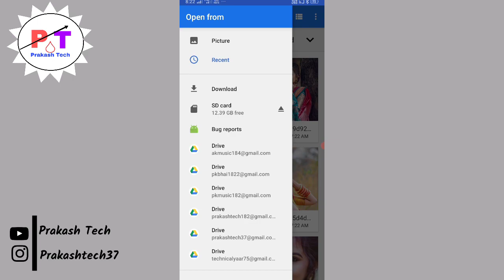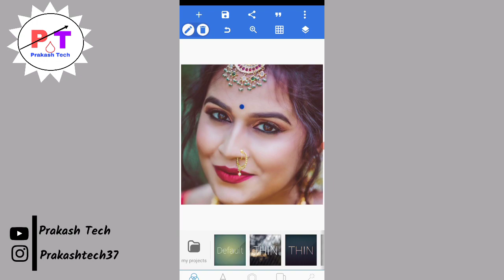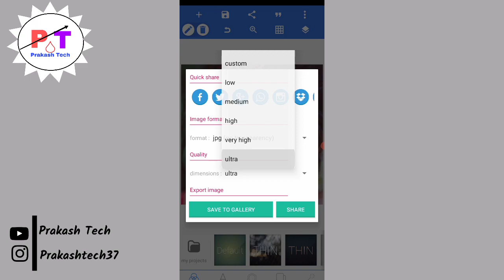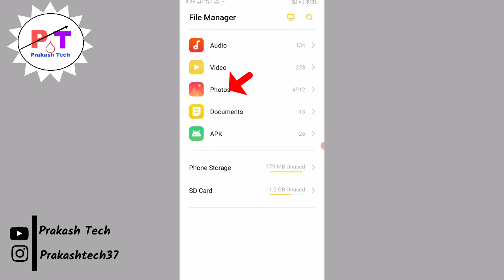अपने चेहरे पर रंग कैसे लगाएं || Holi photo editing || How to edit holi photo || pixellab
About this video 👇

Dosto aaj ki es video me maine bataya ki pixellab se kisi bhi photo par holi colour edit kar sakte hai toh toh Dosto aapko mera video pasand aaya hai toh channel ko subscribe jarur kar lena dhanyabad